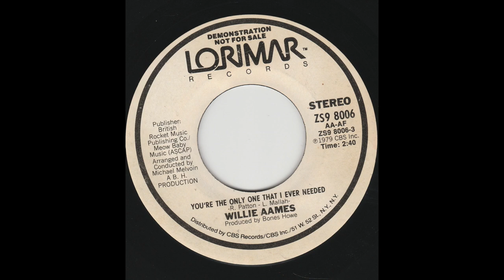Willie Aames -- You're The Only One That I Ever Needed 45 RPM 1979 Pop single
American actor, film and television director, television producer, and screenwriter.  Rocked it in Charles in Charge